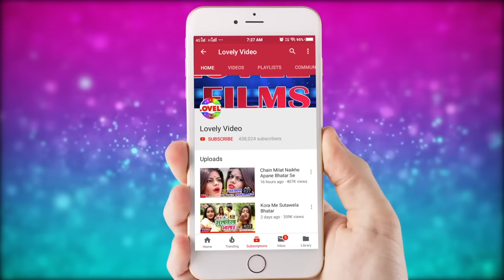VIDEO - मारेला टोके रह जानी रोके - Amit Patel - Marela Toke Rah Jaani Roke -2020 Ka Arkeshtra Song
Album: Marela Toke Rah Jaani Roke
Song : Marela Toke Rah Jaani Roke
Singer:Amit Patel
Writer: Shera Bhutan
Music Director :-Hemant Raj
Video Director:Sawan Gupta
Director:Prabhu Sharma
Lable: Lovely Films Production
Recoding Studio:Lovely Digital Recoding Studio Kali Bagh Bettiah Bettiah